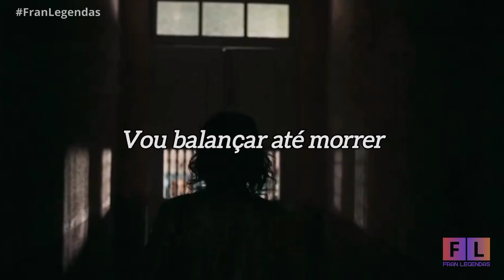Jacutinga - Balanceiro | Renascer (Trilha Sonora).